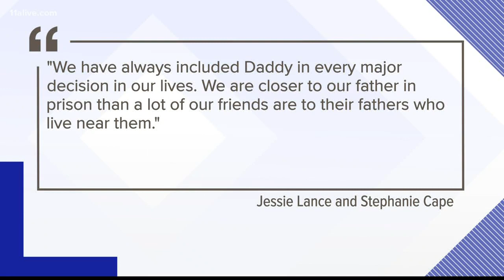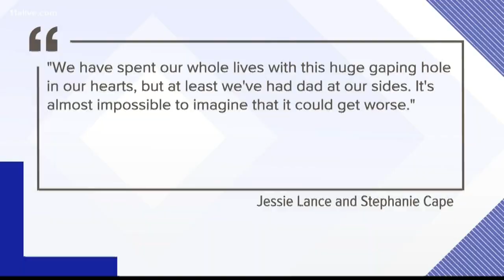They were kids when their dad was convicted of killing their mom. He's scheduled for execution Wedne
As adults, Jessie Lance and Stephanie Cape, say their dad has always been a big part of their lives, despite being behind bars.